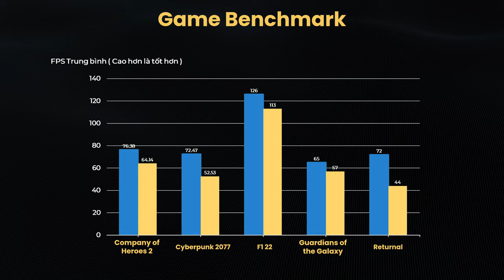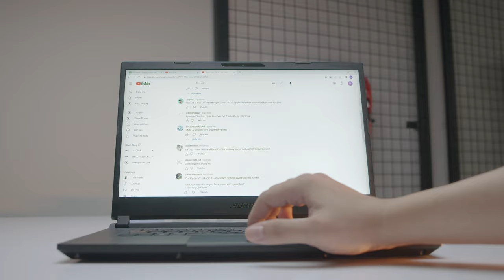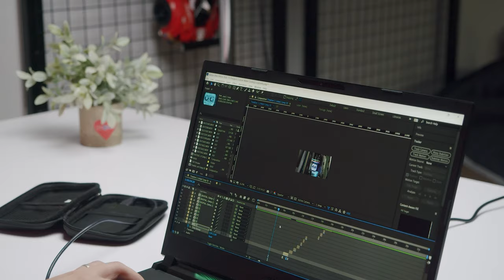Vì Sao Mình KHÔNG THÍCH Mua Laptop?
Hãy nhìn vào 2 bài benchmark của 2 chiếc laptop gaming, anh em sẽ nghĩ, hmm, đây nhìn như kiểu 1050 ti vs 1650 ý nhỉ, nhưng không, đây là 2050 vs 4050. Bất ngờ đúng không, mình cũng cảm thấy như vậy. Gần đây thì mình làm một video về laptop và mình cũng mua cho con em mình một chiếc laptop nữa và mình cảm thấy thực sự hơi thất vọng về hiệu năng của một chiếclaptop.  Vậy nên hãy cùng phân tích lí do tại sao những chiếc laptop nó lại như vậy nhé

0:00 Intro
0:52 Vấn đề về tản nhiệt
2:05 Vấn đề về điện năng tiêu thụ
3:47 "Trend" 8GB Ram?
4:21 Vì Sao Laptop mới không mạnh hơn?
7:11 Chọn Laptop rất khó, vì sao?